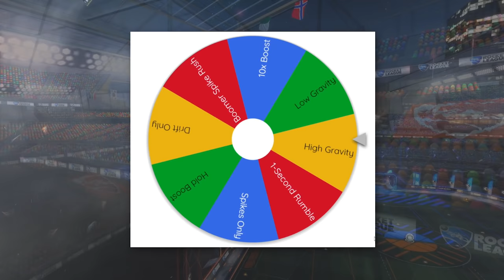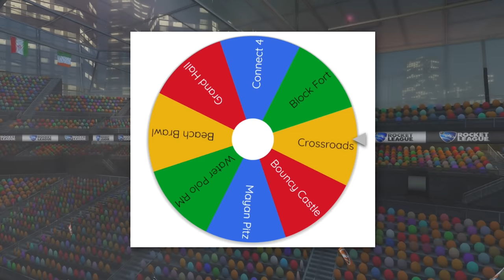THIS is how we make Rocket League GREAT AGAIN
Camera Settings:
FOV: 110
Distance: 270
Height: 110
Angle: -4
Stiffness: 1